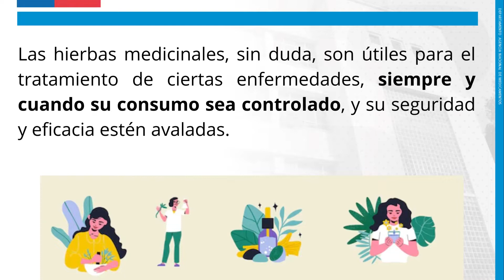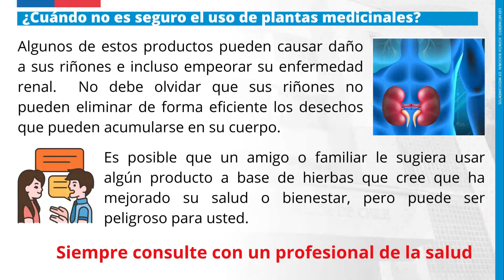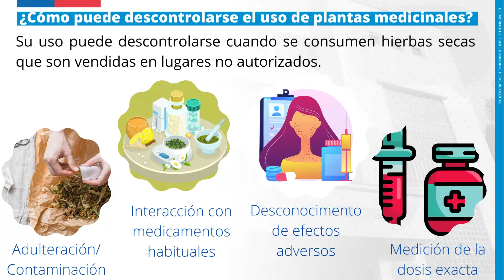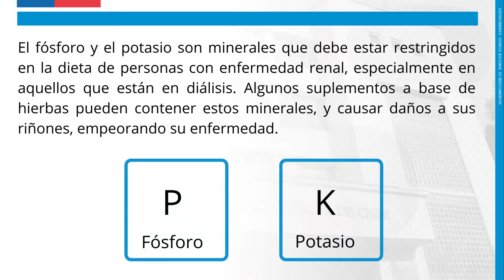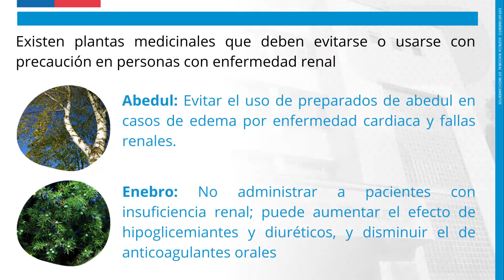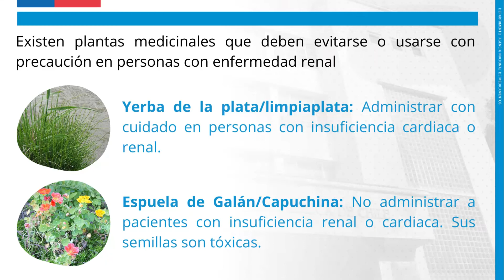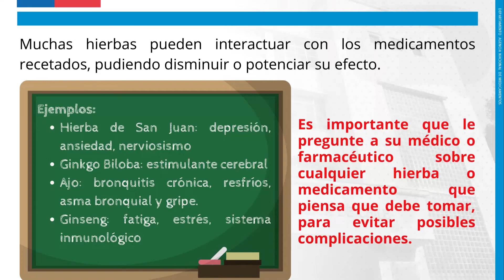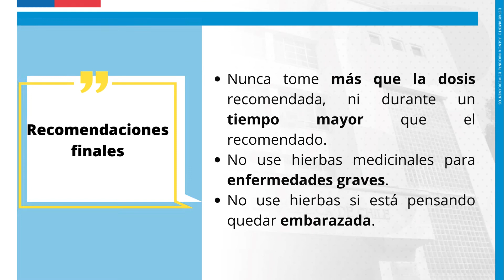Uso de plantas medicinales en pacientes con enfermedad renal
Video que busca reforzar en pacientes, consultar e informar en sus controles meédicos, sobre la toma de cualquier planta medicinal, ya que su ingesta podría tener efectos no deseados y dañinos para su salud.
Este video forma parte de un ciclo de 4 cápsulas, realizadas por funcionarias del Instituto de Salud Pública a solicitud de la sección Farmacias y Profesiones Médicas de la Seremi de Salud Los Ríos. Puedes difundirla y queda a disposición de los Centros de Diálisis de la Región, para exhibir en salas de espera o durante la Terapia de Diálisis.